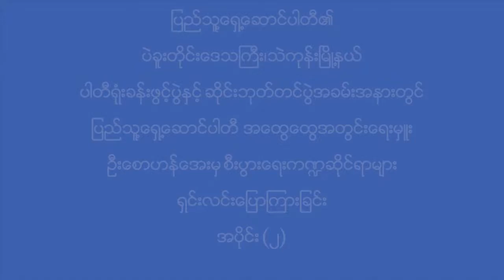စီးပြားေရးဆိုင္ရာမ်ားရွင္ူလင္းေျပာၾကားျခင္း ( PPP - People's Pioneer Party )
ရန္ကုန္တိုင္းေဒသႀကီး၊ေက်ာက္တန္းၿမိဳ႕နယ္ပါတီ႐ုံးခန္းႏွင့္ ပါတီဆိုင္းဘုတ္တင္ပြဲ အခမ္းအနားကို
၂၀၂၀ ခုႏွစ္ ေဖေဖာ္၀ါရီလ (၈)ရက္ေန႔တြင္ ပါတီရံုးတည္ရွိရာ
ေက်ာက္တန္း ၿမိဳ႕နယ္၊ ဆင္ကန္ရပ္ကြက္၊ ဆင္ကန္​​ေပတစ္ရာလမ္း၊ အမွတ္ (၈၈) တြင္ ပါတီ၏ ဗဟိုအလုပ္အမႈေဆာင္မ်ား၊ ဖိတ္ၾကားထားေသာ ဧည့္သည္ေတာ္မ်ား၊ ပါတီဝင္မ်ားျဖင့္ က်င္းပဖြင့္လွစ္ခဲ့ပါသည္။
အဆိုပါအခမ္းအနားတြင္ ျပည္သူ႔ေရွ႕ေဆာင္ပါတီ ( PPP - People's Pioneer Party )
အေထြေထြ အတြင္းေရးမွဴး ဦးေစာဟန္ေအးမွ
စီးပြားေရးက႑အေၾကာင္း ေဆြးေႏြးေျပာၾကားခဲ့ပါသည္။
ျပည္သူ႔လႊတ္ေတာ္ကိုယ္စားလွယ္ ေဒါက္တာသက္သက္၏
လႊတ္ေတာ္အတြင္း ေဆြးေႏြးခ်က္မ်ားကို Youtube တြင္လည္း ၀င္ေရာက္ၾကည့္ရႈႏိုင္ပါသည္။